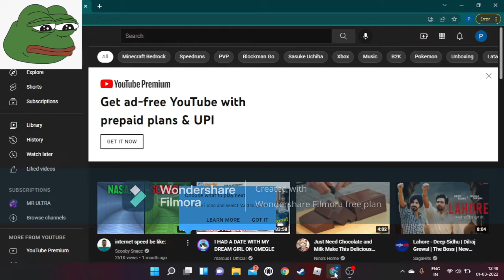HOW TO BECOME OWNER OF BELUGA CHANEL